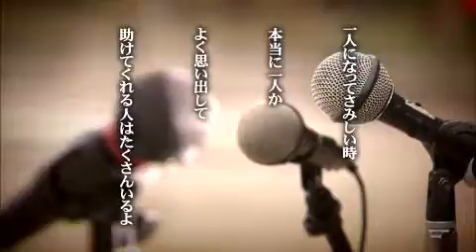奈良県政スポットCM「高校生メッセージ」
奈良県政スポットCM「高校生メッセージ」（30秒）